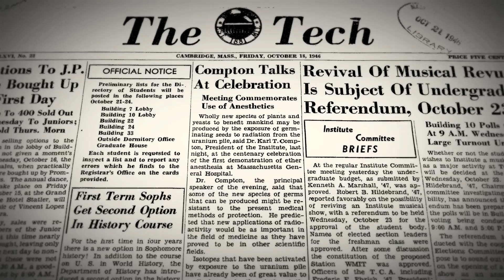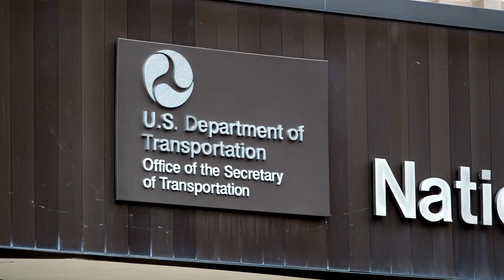Mythdusters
A playful look at three long-held stories about the MIT campus and environs - separating fact from fiction.